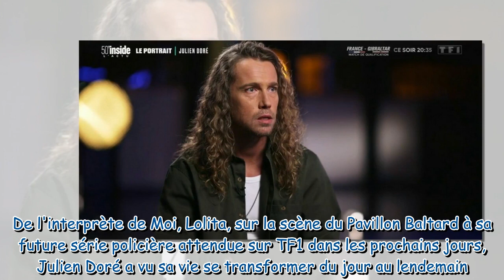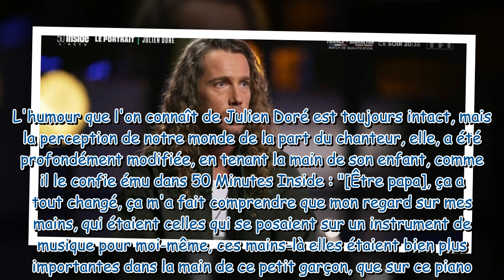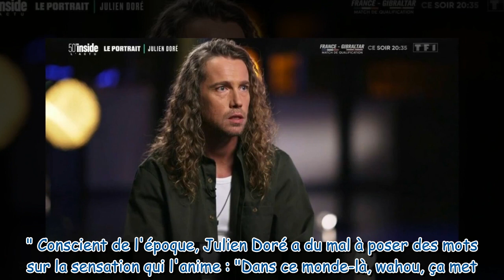Ça a tout changé les confidences émouvantes de Julien Doré, devenu plus responsable avec son nou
"Ça a tout changé" : les confidences émouvantes de Julien Doré, devenu plus responsable avec son nouveau rôle de papa